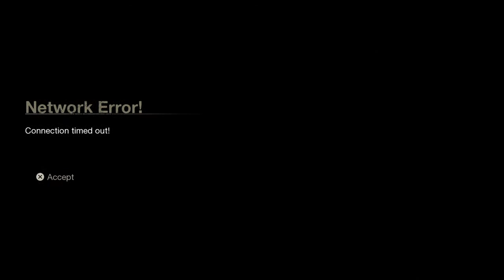Friday the 13th with Conrad